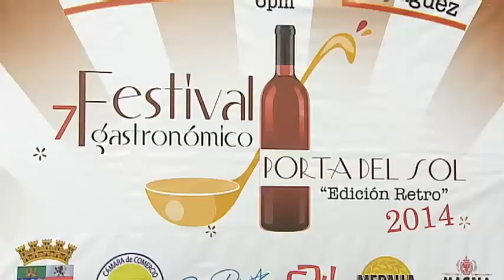Festival Gastronómico 2014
La Cámara de Comercio del Oeste celebró una conferencia de prensa como antesala al "7mo festival Gastrónomico Porta del Sol 2014" edición retiro.  Este año la celebración incluirá tres días repletos de la mejor comida.  Comenzando el 25 de abril en el Hotel Holidy Inn en Mayaguez, el 26 el evento cumbre en el parque El Litoral y el 27 en el Restaurante Costa en Mayaguez.